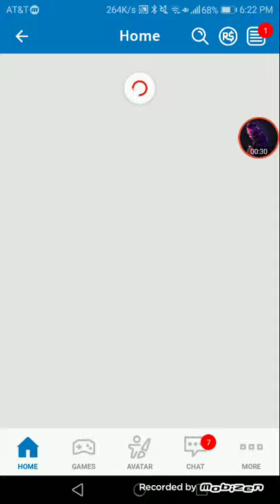Playing work at a pizza place trying to get all da chests in da new maze